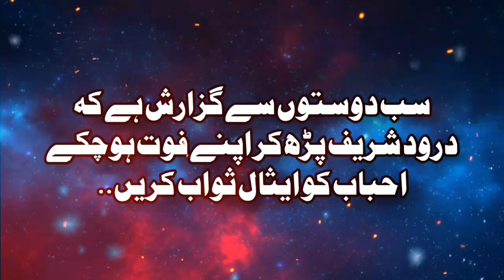Unveiling the Hidden Facts of Waqia Karbala - A Profound Bayan by Engineer Muhammad Ali Mirza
Description:
🌟 Join us on a remarkable journey of discovery as Engineer Muhammad Ali Mirza unveils the hidden facts and lesser-known aspects of the historic event, Waqia Karbala, in this eye-opening YouTube bayan. 🌟

In this thought-provoking video, Engineer Muhammad Ali Mirza presents an in-depth analysis of Waqia Karbala, delving beyond the surface to reveal lesser-explored aspects and shedding light on the complexities of this pivotal episode in Islamic history.

🕌 Explore the untold truths behind the events leading up to Karbala, and gain a deeper understanding of the sacrifices made by Imam Hussain (Aleh Salam) and his companions in their quest for justice and truth.

💫 Engineer Muhammad Ali Mirza employs authentic historical references and Islamic sources to provide a comprehensive perspective on Waqia Karbala, allowing viewers to contemplate its profound lessons and timeless values.

📜 This bayan seeks to enrich your knowledge of the historical context surrounding Karbala, encouraging reflection and fostering a greater appreciation for the legacy left by Imam Hussain (Aleh Salam).

🌺 Share this enlightening bayan with your audience to encourage open-minded discussions and a holistic understanding of Waqia Karbala, transcending popular narratives to embrace the lesser-known truths.

🌈 Don't miss this opportunity to gain profound insights from Engineer Muhammad Ali Mirza's bayan on the real hidden facts of Waqia Karbala. Watch the video now and be inspired to commemorate the sacrifice of Imam Hussain (Aleh Salam) with a renewed sense of appreciation and reverence. 🌈